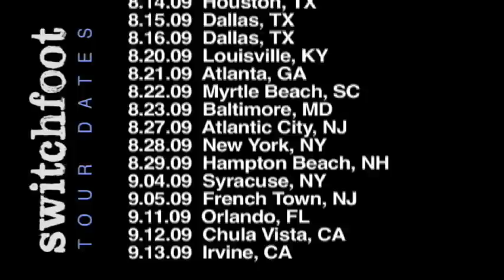Goodbye Colorado, Hello Hurricane (July 27th Daily Foot Video)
July 27, 2009 Daily Foot Video.
Hello Hurricane, coming soon!